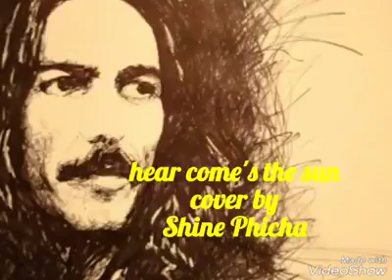Hear come the sun : cover by Shine Phicha